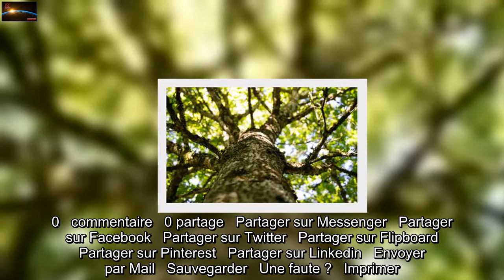Nantes : La ville de Rezé verse jusqu’à 50 euros aux habitants qui plantent un arbre dans leur jardi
Afin d’encourager la « végétalisation » de la commune, y compris sur les terrains privés, la ville de Rezé, en banlieue nantaise, a lancé une démarche originale cet automne. Elle propose à ses habitants de les aider financièrement à acheter un arbre ou un arbuste, pour celui-ci puisse être planté dans leur jardin.   Concrètement : un remboursement à hauteur de la moitié du prix de l’arbre est offert aux Rezéens jusqu'au 17 décembre. Cette « aide à l’achat » est limitée à 50 euros par arbre et par foyer (par adresse).  Le choix parmi 80 essences locales   Il faut aussi choisir une espèce d’arbre figurant dans une liste d’environ 80 essences locales. On trouve notamment des érables, des bouleaux, tilleuls, des chênes, des frênes, des photinias mais aussi quelques arbres fruitiers (figuier, pommier, néflier…). Pour en bénéficier, il faut remplir le formulaire de participation en y joignant la facture.   Dans le même esprit, la ville de Rezé apporte son soutien financier aux groupes et associations portant des projets concrets de jardins collectifs. Jusqu’à 80 % du montant total du projet, plafonné à 500 euros par collectif, peut être pris en charge par la municipalité.  0   commentaire   0 partage   Partager sur Messenger   Partager sur Facebook   Partager sur Twitter   Partager sur Flipboard   Partager sur Pinterest   Partager sur Linkedin   Envoyer par Mail   Sauvegarder   Une faute ?   Imprimer